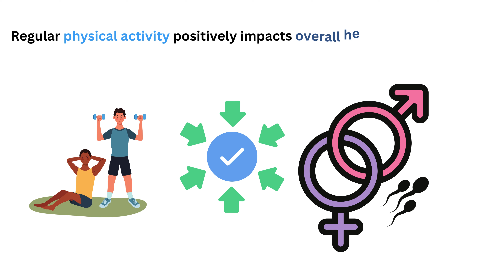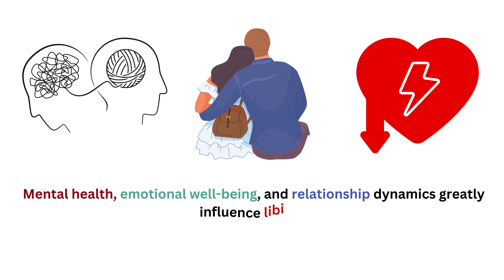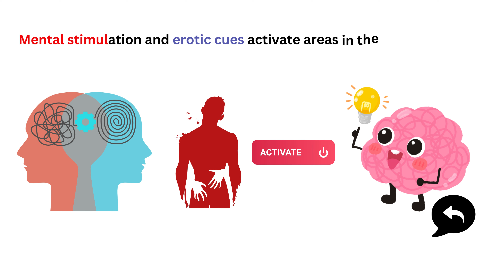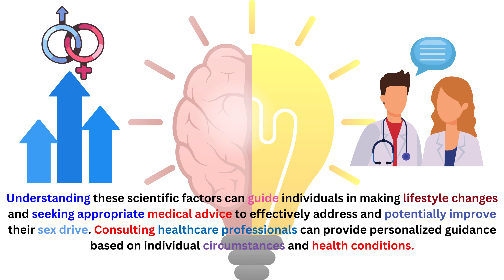Boost Your Libido Naturally: Ultimate Guide From Vytal Knowledge 4 Life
Boost Your Sex Drive: Understanding and Conquering the Inner Battle"
Quick Tips for Overcoming and Thriving

Thank you for tuning in and being a part of our community!
We appreciate your support, comments, subscriptions, and likes. Our mission is to provide you with valuable knowledge about true  health in a way that is easy to understand.
Together, let's embark on a journey towards optimal well-being and empower ourselves with the wisdom of healthy  living.

Please note that I am not a healthcare professional.